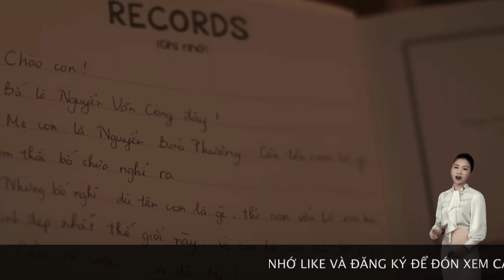Trực tiếp VTV3 | Gia đình mình vui BTL tập 43 | Phương lại lo sợ vì thai nhi không tốt | Kamita TV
✅ LH Hỗ Trợ ZALO : 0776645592